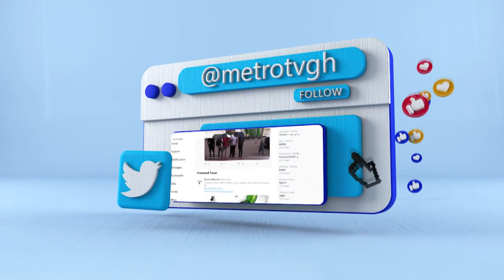The Real Show with Helen Teye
Today on the Real Show is Helen Teye, a Reachstacker Operator.